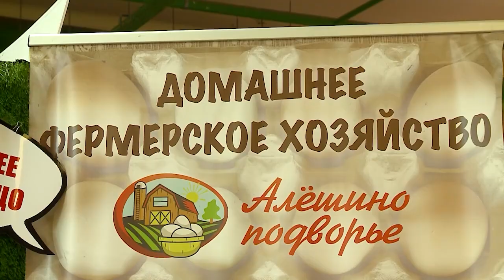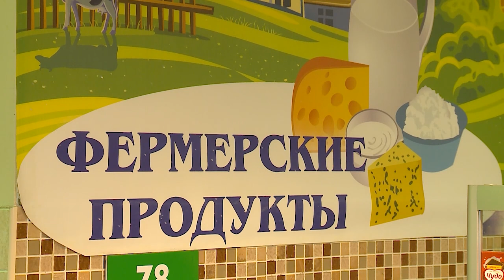Расширение каналов сбыта сельхозпродукции обсудили на выездном совещании Мособлдумы в Мытищах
В Мытищах прошло выездное заседание Комитета по аграрной политике Московской областной думы. Расширение каналов сбыта сельхозпродукции стало центральной темой встречи. Участники мероприятия посетили мытищинский «Экобазар», осмотрели ряды с молочной, колбасной, мясной и овощной продукцией. (12+)